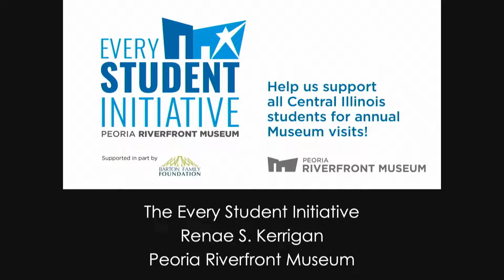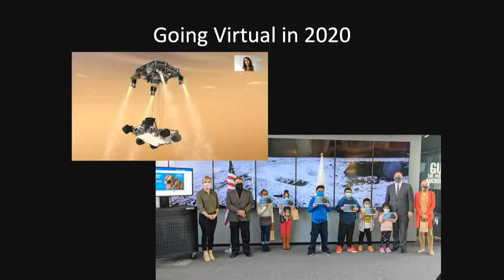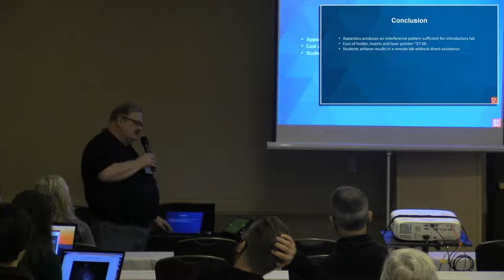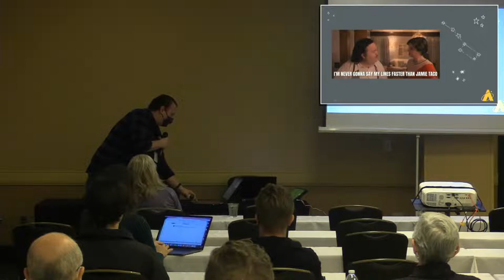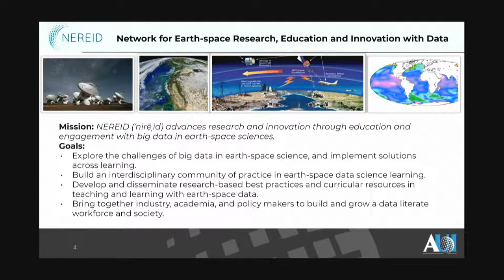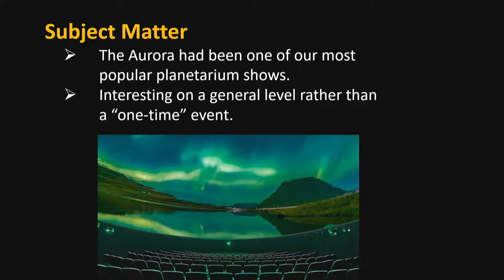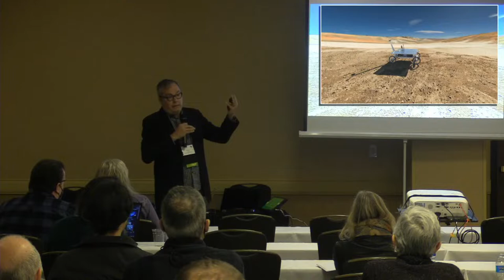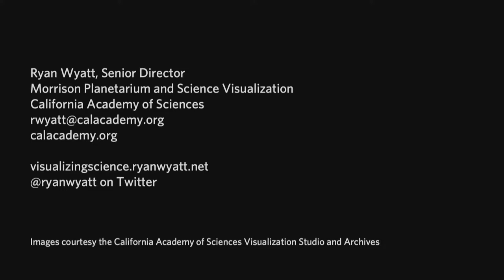GLPA 2021: Paper Session II-A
Sara Schultz, Tiffany Stone Wolbrecht, Geoff Holt, "Live from the Planetarium: The Sequel"
Shannon Schmoll, Denice Blair, Stacey Fox, "World Building on Mars"
Diana Yoder, "Blending STEM Education and the Dome, Virtually!"
Jean Creighton, "Extraterrestrial Life through a Black Lens"
Melanie Isenbarger, "Within Reach: Accessibility and Finding Community Through Planetariums"
Sally Brummel, "Traveling Through Inner Space in the Planetarium: Evaluating Audience Engagement"